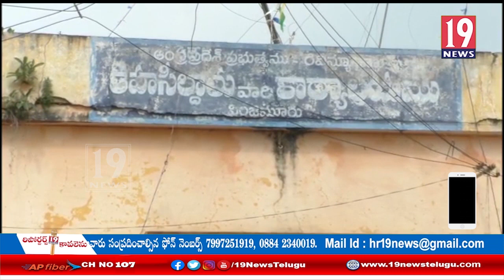కరోనా వైరస్ పట్ల ప్రజలు అప్రమత్తంగా ఉండాలి ఎంఆర్ఓ సుధాకర్ వ్యాఖ్య - నెల్లూరు జిల్లా